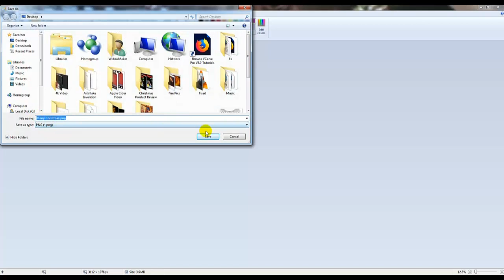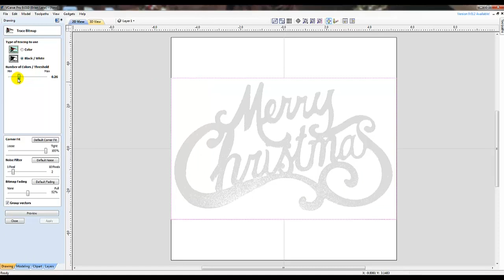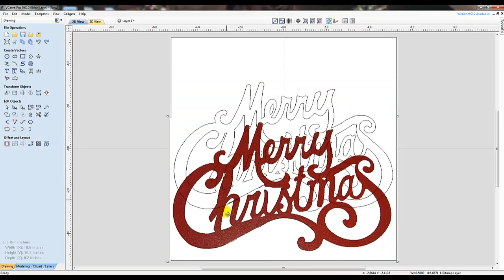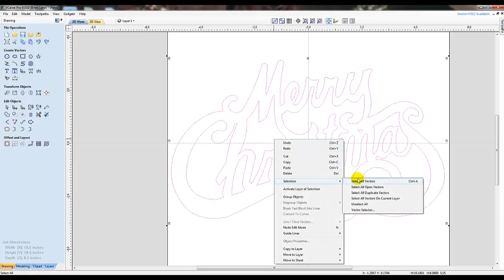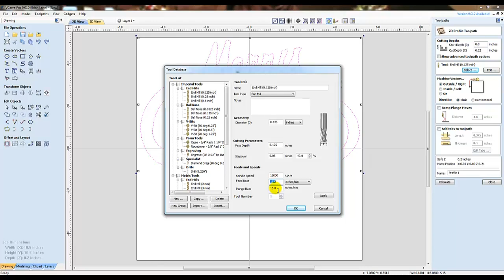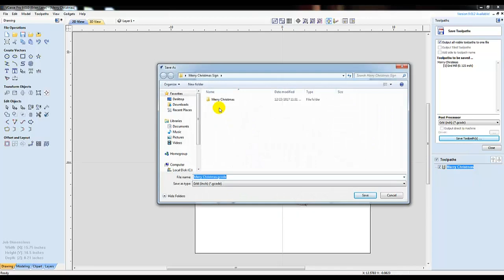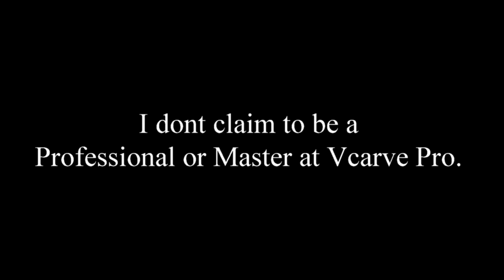VCarve Pro 9 - Easily Convert a Picture to a Vector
I easily break down Vcarve Pro 9 to show you how to convert a picture into a vector image in 6 minutes. I show you how to fix sapfu's and teach you a few tools along the way.

Save $10 on the purchase of any Bobs CNC.
Offer Good Until Sept. 17th 2022

All my BobsCNC VIDEOS in one place...